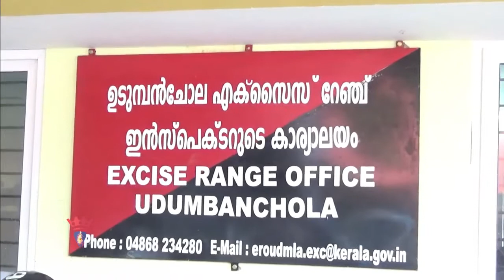excise striking force idukki